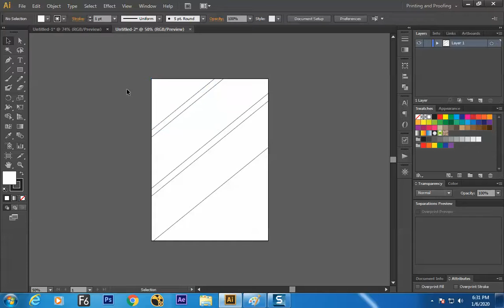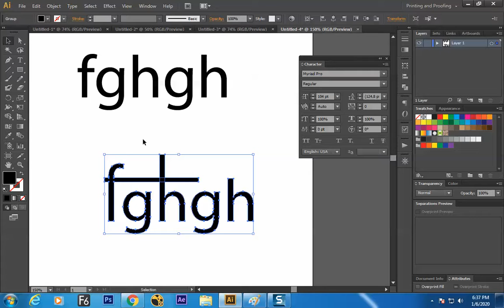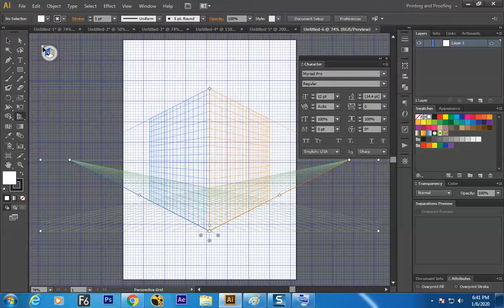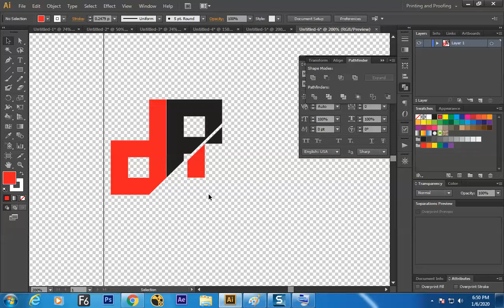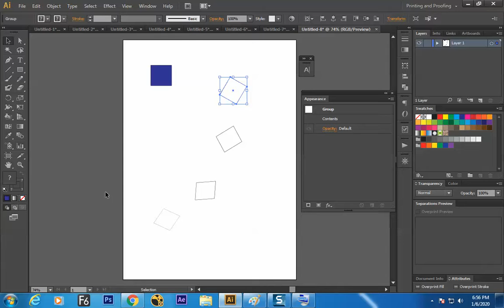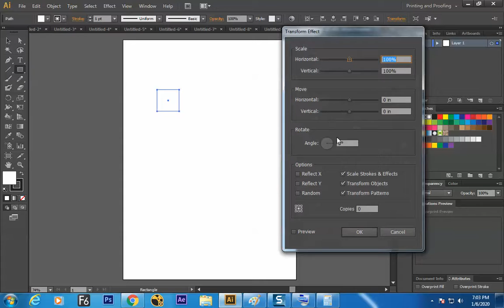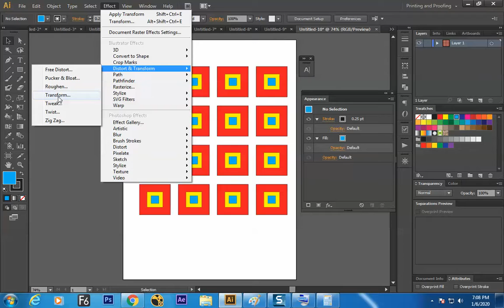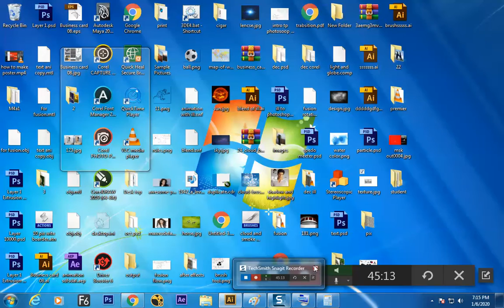efffects in illustrator transfor,